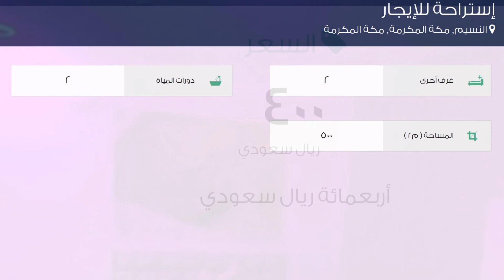إستراحة للإيجار في حي النسيم, مدينة مكة المكرمة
تفاصيل العرض:-

رقم: 1933820

إيجار: 400 ريال في الليلة

ميزات:-

2 غرف أخرى, 2 عدد دورات المياه, مسبح, سكني, تجاري, صالة